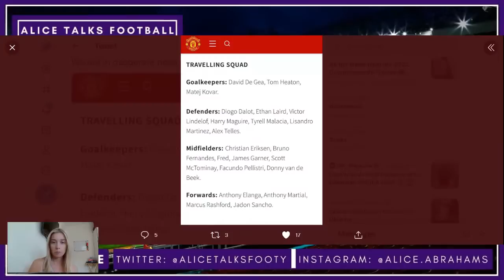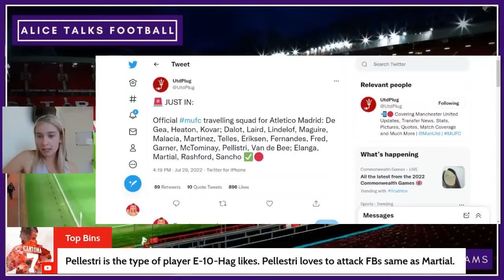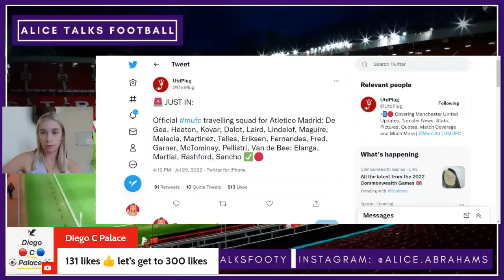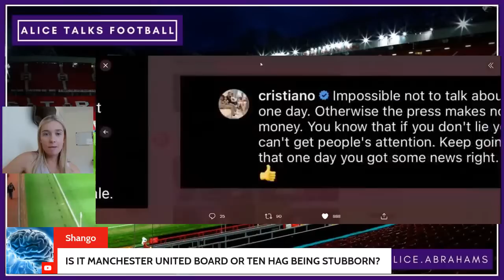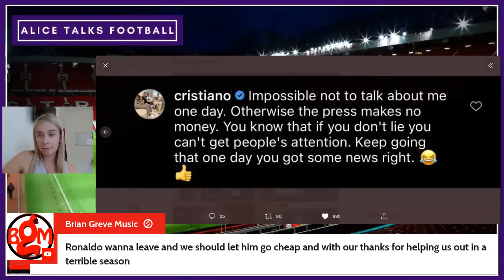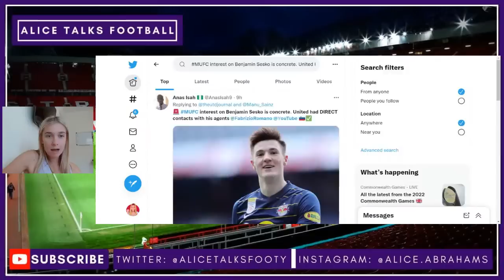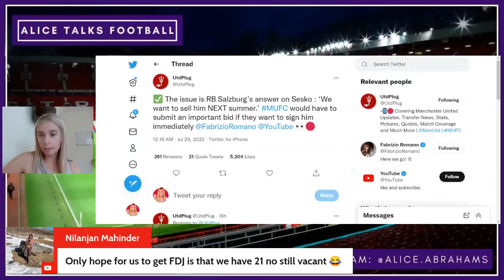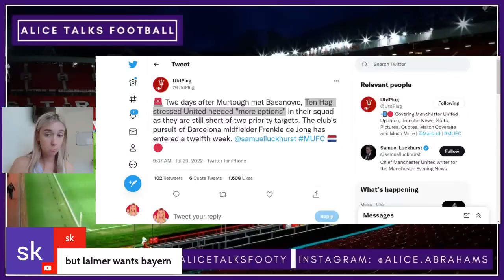Ronaldo Speaks Out! Fabrizio Romano CONFIRMS Sesko To Manchester United TALKS! Antony Latest?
LIVE: MANCHESTER UNITED NEWS AND LATEST MANCHESTER UNITED TRANSFER NEWS TODAY: SESKO TO MAN UNITED? BENJAMIN SESKO TO MAN UNITED IS ON CONFIRMED BY FABRIZIO ROMANO WHO CONFIRMS MAN UTD HAVE HELD TALKS WITH SESKO'S AGENT. HOW MUCH WOULD SESKO COST MAN UNITED AS RB SALZBURG DO NOT WANT TO SELL THE STAR STRIKER? ANTONY TO MANCHESTER UNITED LATEST NEWS? DE JONG TO MANCHESTER UNITED LATEST NEWS. CRISTIANO RONALDO SPEAKS OUT ABOUT REPORTS SAYING HE WANTS TO LEAVE. RONALDO SPEAKS OUT ABOUT MAN UTD FUTURE AND INSIDE SOURCES AT MAN UNITED SAY TEN HAG WANTS 4 MORE SUMMER SIGNINGS INCLUDING 2 MIDFIELDERS, AN ATTACKER AND A GK AND EVEN A RB IF HE CAN. MAN UTD NEWS NOW. MAN UNITED FAN TV. LIVE MAN UNITED UPDATES. FABRIZIO ROMANO MAN UNITED UPDATE. ERIK TEN HAG. MAN UTD TRANSFER NEWS.